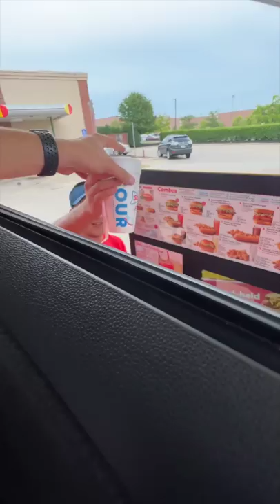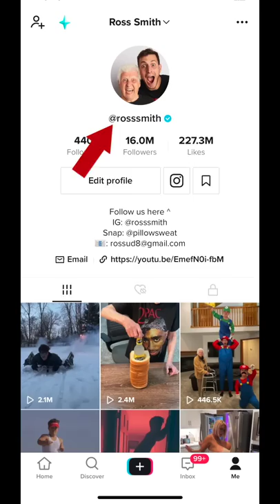Toy Car Brought to Life | Ross Smith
My 96 year old Grandma has never driven a car. Today we built an insane rig to make her dreams come true!

Who wants to see what else we got into with this new car? Tune in next week for Part 2!!!